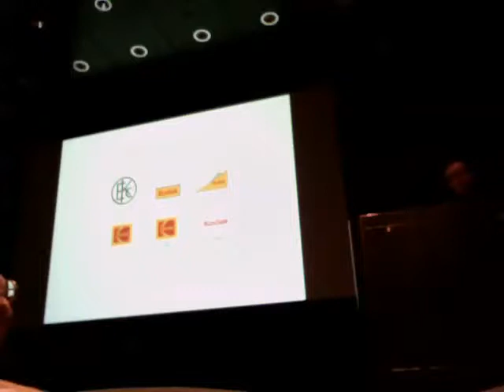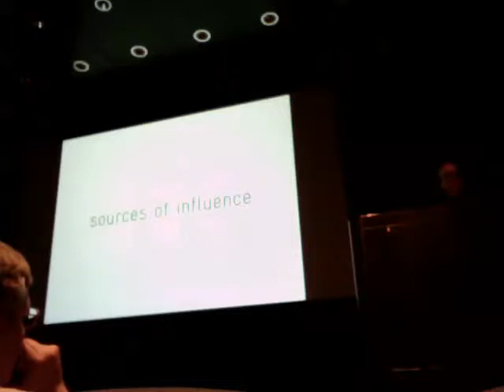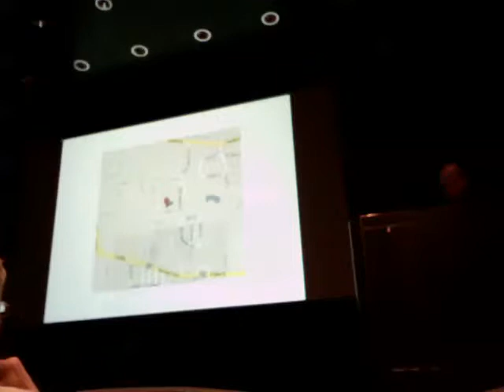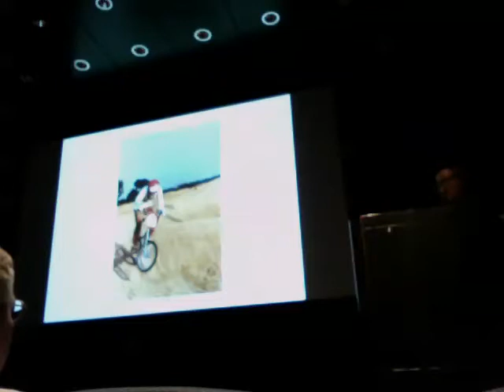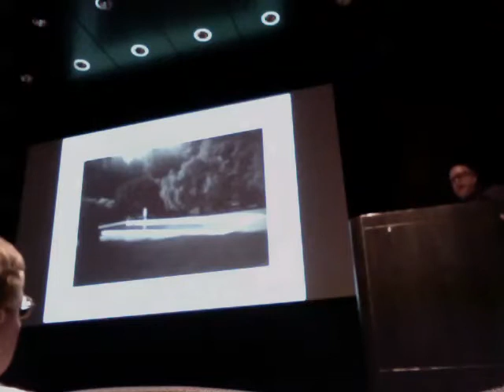Todd Hido talk and lecture - Part 1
Photographer Todd Hido talks about his work at the Akron Art Museum on April 1, 2010. This lecture was recorded with the built-in camera on a MacBook Pro.